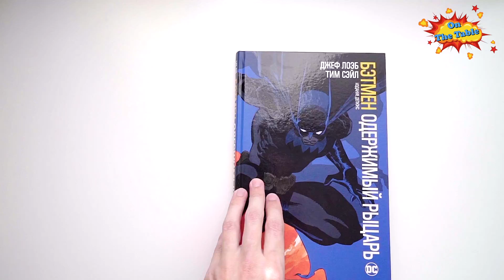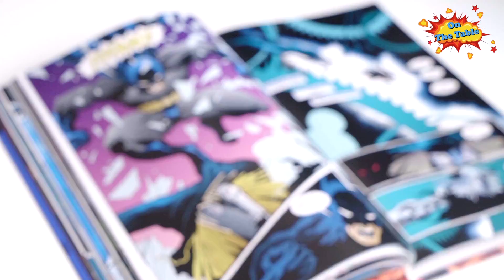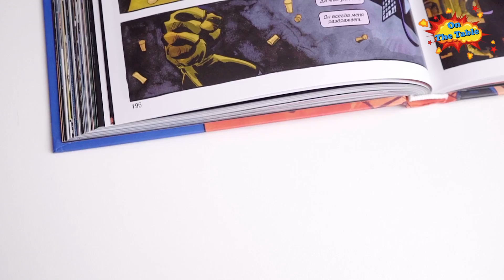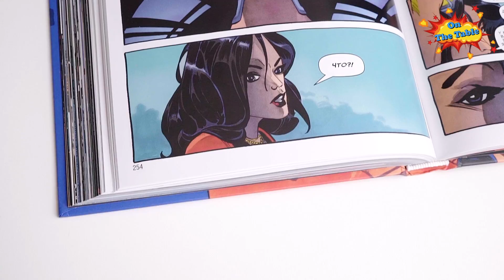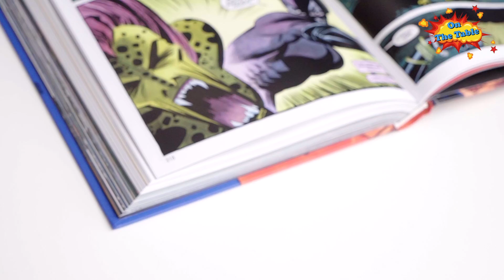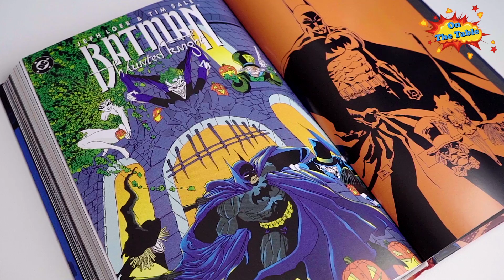Бэтмен. Одержимый Рыцарь. Издание Делюкс (Batman. Haunted Knight)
На столе сегодня
«Бэтмен. Одержимый Рыцарь. Издание Делюкс
(Batman. Haunted Knight)».
360 стр. Твердый переплёт.